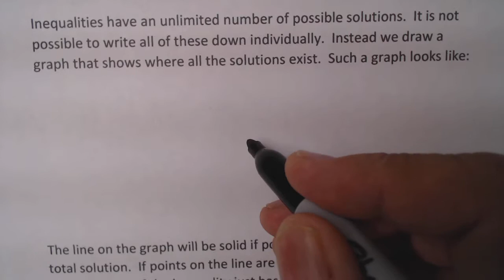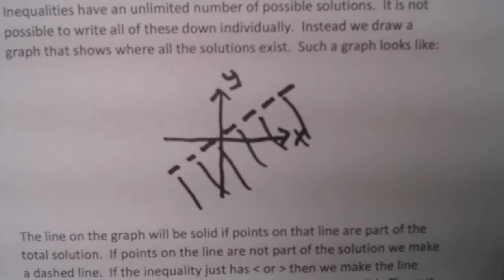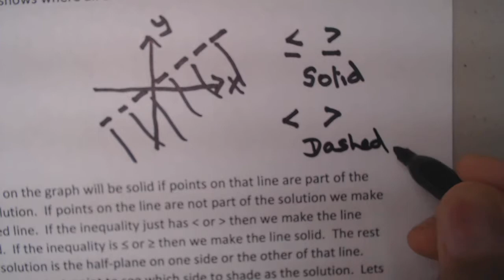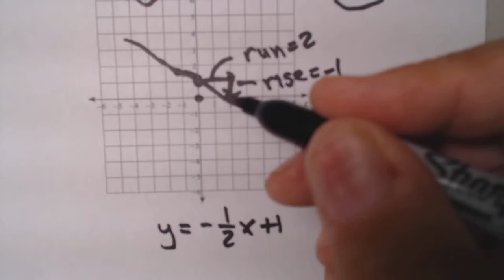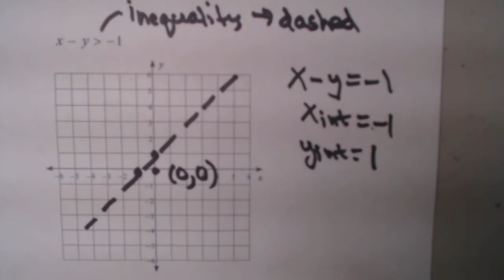93 Graphing Linear Inequalities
Graphing Linear Inequalities